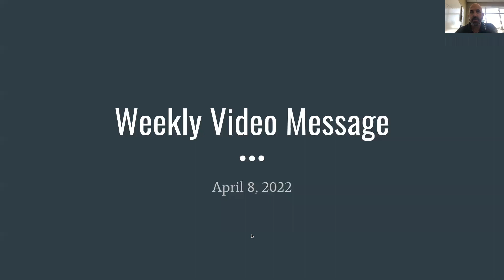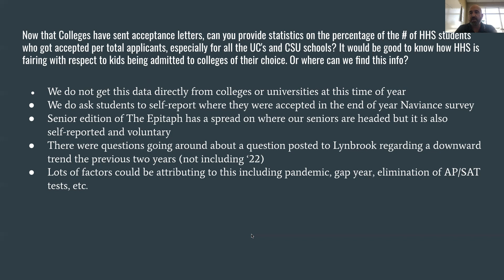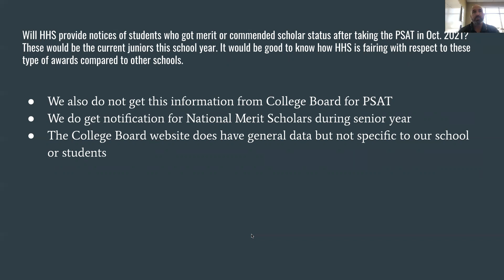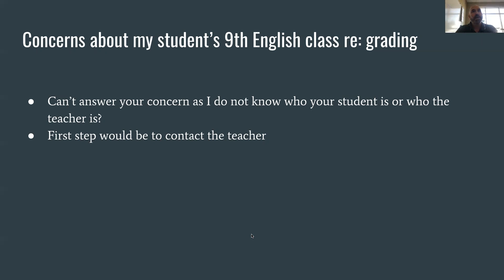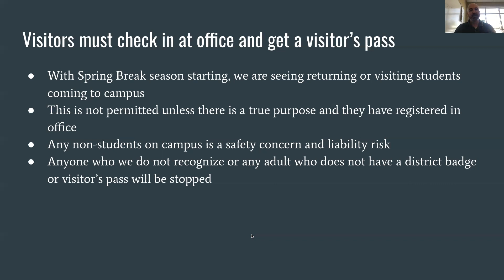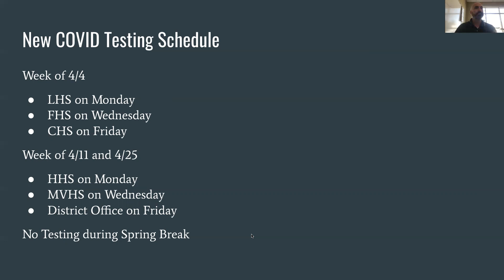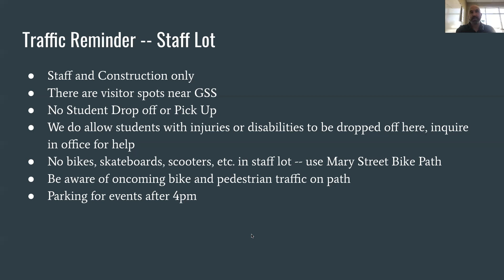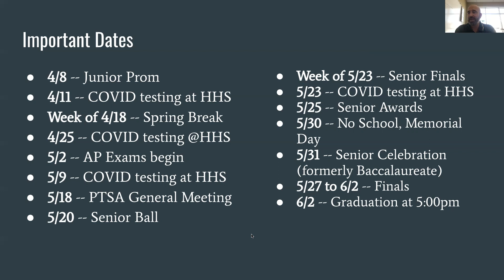Principal's Message ~ 4.8.22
Dear Homestead,

I have a weekly video message ready for you that takes in your survey responses for the past two weeks (sorry that I was not able to get a video out last week).  Here too are the PowerPoint used in the video as well as the parent/student survey.  Hope you have a great weekend.

Greg Giglio